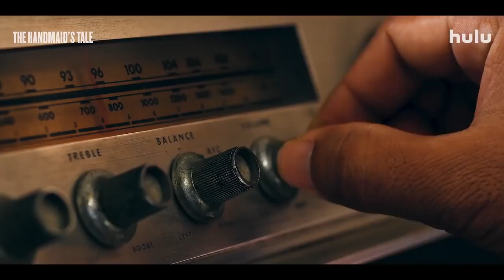THE HANDMAID'S TALE Season 4 Trailer (NEW 2021) Elisabeth Moss